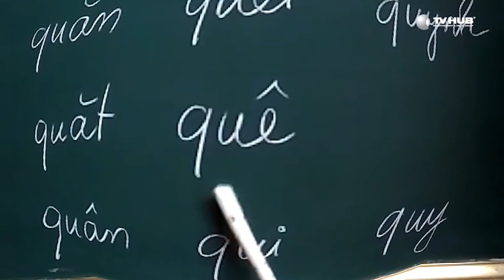Tửu Lượng Của Các Thành Viên Gia Đình Nhập Gia Tuỳ Tục Là Bao Nhiêu? Nhập Gia Tuỳ Tục | BTS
👉 21:30 tối thứ 6 hàng tuần trên Youtube
👉  20:30 tối thứ 6 từ 09/04/2021 VTV3​
Đón xem:
👉 Những màn tranh luận "xoắn lưỡi"
👉 Những chủ đề về sự khác biệt văn hóa, giao thoa giữa thế hệ cũ & mới
👉 Những câu chuyện được trải lòng với nhiều cung bậc cảm xúc
Các thành viên trong "Gia Đình Văn Hóa" này đến từ những đất nước khác nhau nói Tiếng Việt rất sành sõi cùng những vị khách mời nổi tiếng của Việt Nam sẽ có những tranh luận thú vị về những chủ đề trong cuộc sống như tiền bạc, tình yêu,... Liệu gia đình này có "xào xáo"? 🤔